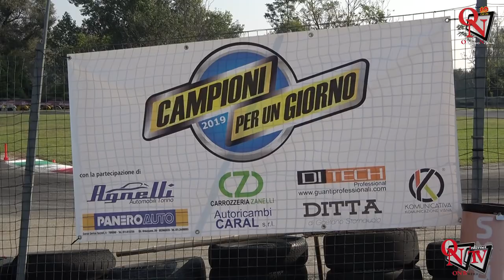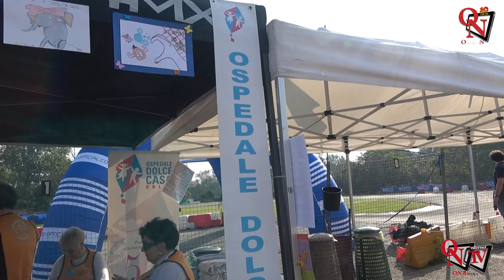MONCALIERI – Successo per l'edizione 2023 di “Campioni per un giorno”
Ha riscosso un grandissimo successo l’edizione 2023 di “Campioni per un giorno”, l’evento benefico che si è svolto sulla pista “Club Des Miles” di Moncalieri, promosso da Nino Catania e Massimo Grosso, in collaborazione con Club Des Miles e il Delta One, che mancava dal 2019 a causa dell’emergenza sanitaria.